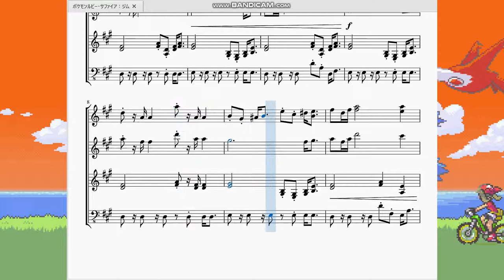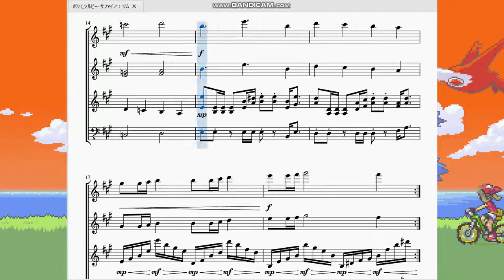ポケモンルビーサファイア：ジム Pokémon Ruby/Sapphire：Gym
今回はルビサファ版ポケモンジムの入場曲を作らせていただきました。

　初代から基本メロディは変わらない名曲です。何回も概要欄に書いた気がしますがGBAになってティンパニのような打楽器が入り一気に重厚感が増しました。
　一回主旋律が低音部に切り替わるのがいいですね。おかげでメロディにメリハリがつきました。個人的には全ジムアレンジの中で一番好きなアレンジです。